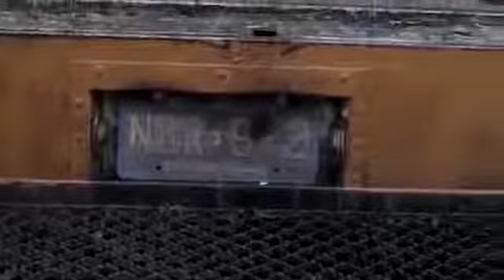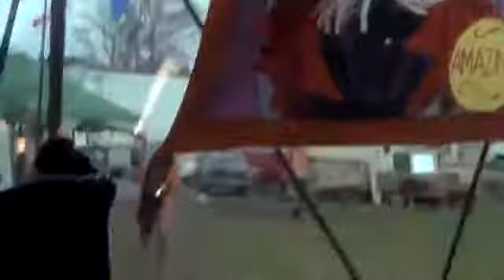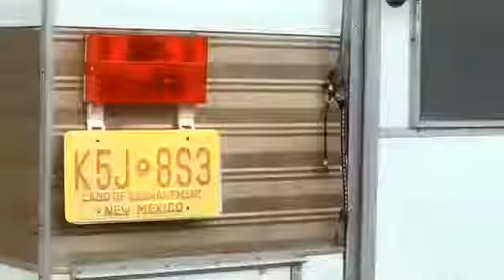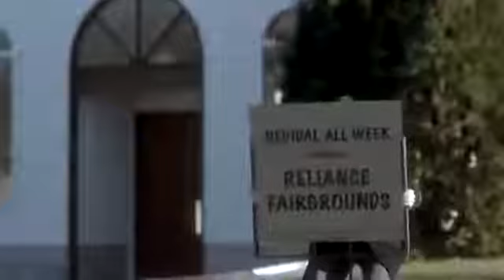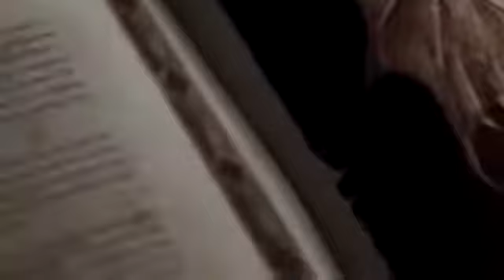Hollywood Movies in Hindi Dubbed 2019| Full Action HD Hindi Dubbed Movies 2019 33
New Hollywood Hindi Dubbed Films NOW

Hollywood in hindi 2019
Hollywood Dubebd In Hindi 2019
Dubbed in Hindi 2019
Dubbed In Urdu 2019
Latest Dubbed hindi Movies 2019